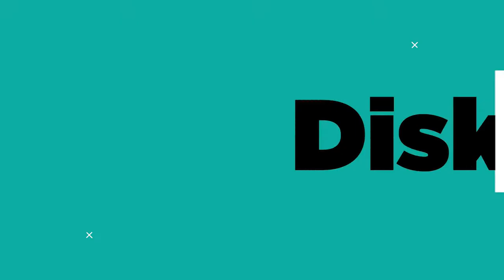BINCANG-BINCANG SEPUTAR KARANG TARUNA??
akan memberikan penjelasan mengenai Karang Taruna.